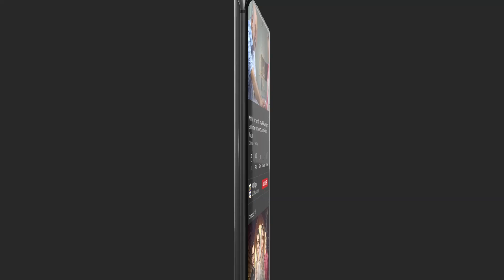Mere bache ka mustaqbil ka sawal hai | Anmol Baloch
Cast:
Anmol Baloch,
 Zain Baig,
Shazeal Shoukat,
Raeed Alam,
Seemi Pasha,
Imran Aslam,
Aliya Ali,
Seemi Pasha,
Kinza Malik,

Timing :Daily at 7:00 PM